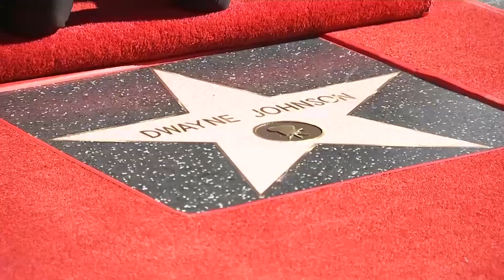Dwayne Johnson 'La Roca' recibe la Estrella de la Fama | Diez Minutos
El actor, que obtiene la estrella 2.624 en la categoría de Películas, estuvo acompañado por Lauren Hashian y la pequeña Jasmine. En un emotivo discurso recordó que lo único que llega al éxito es el esfuerzo.